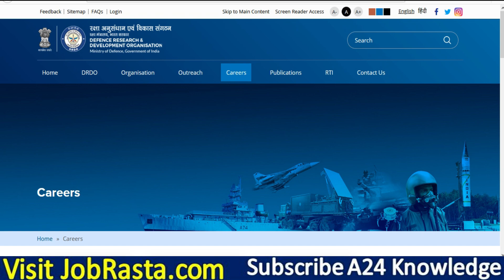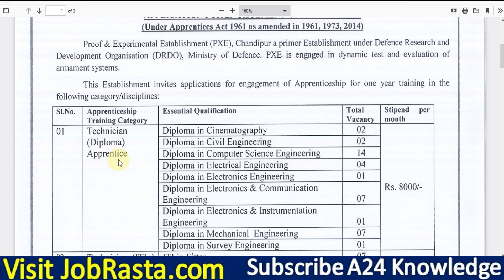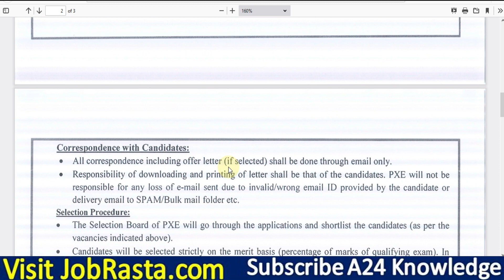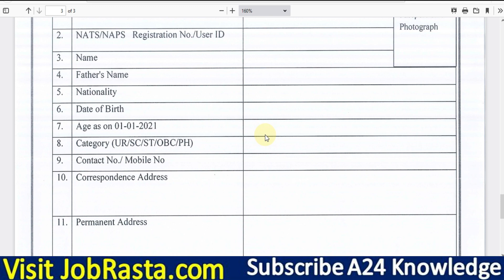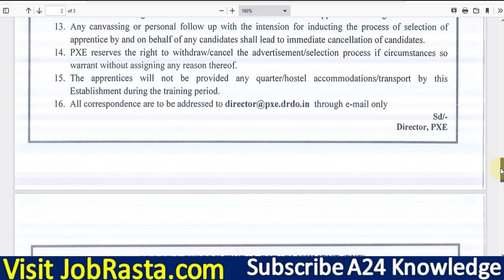DRDO PXE Apprentice Recruitment 2021 Notification ¦¦ How to Fill DRDO PXE Apprentice Form 2021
DRDO - Proof & Experimental Establishment (DRDO PXE) has inviting online Application Form for the Recruitment of ITI and Diploma Apprentice Post. Those Candidates are interested in the Following Process of DRDO PXE Apprentice Recruitment 2021 & complete the Required Eligibility Criteria Can read the Full Notification and Apply Online for DRDO PXE Training 2021.